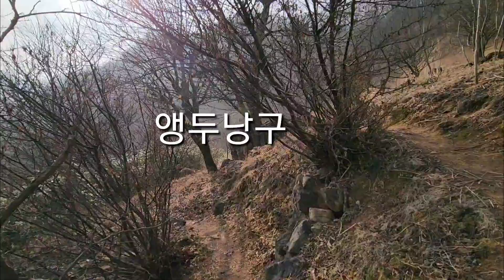약수터춤세통떠오기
약수터춤추는데 어르신이 오십니다 굴피집 화전민 시골 연상연하 촌놈 산 삼척 자연인 #약수